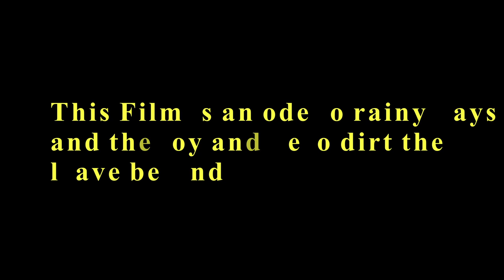Umbrella: A mountain Bike Film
This edit was filmed in the spring during the last rainfall of the winter, I made it as a celebration of winter and the good times and hero dirt it brings.

Starring: Sabur Tierney and Dave Frame

Cheers!